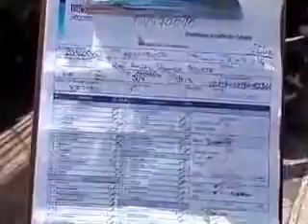SUBASTASMA VOLKSWAGEN, CROSSFOX PAQ. PIEL 2011